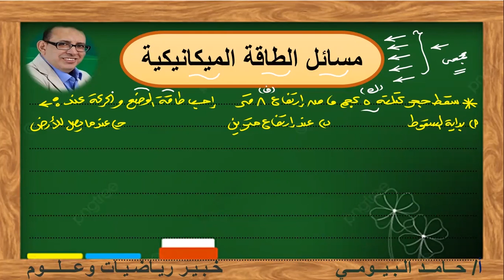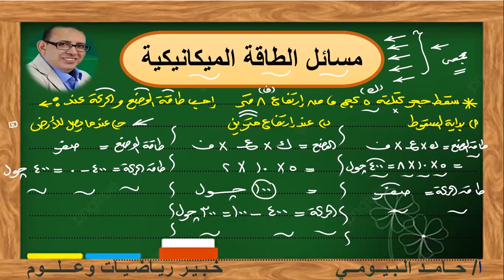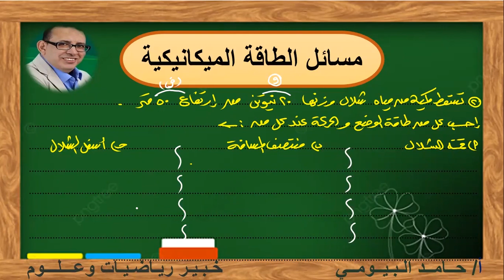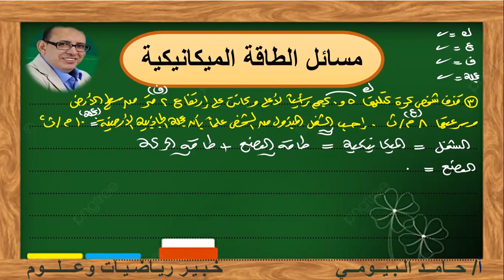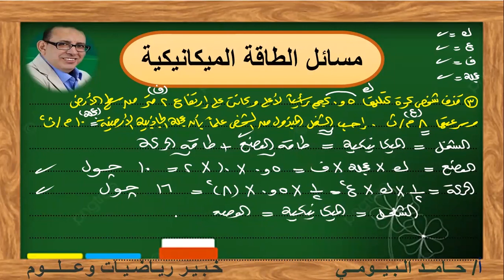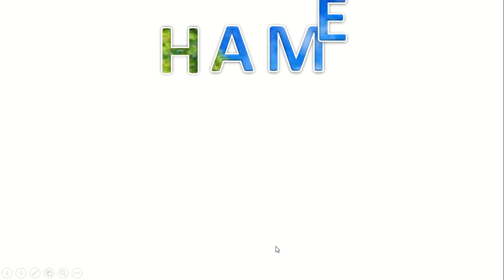مسائل الطاقة الميكانيكية بأسهل شرح وعرض مع مستر حامد البيومى علوم أولي اعدادى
الطاقة الميكانيكية
حل المسائل
علوم الطاقة الحرارية